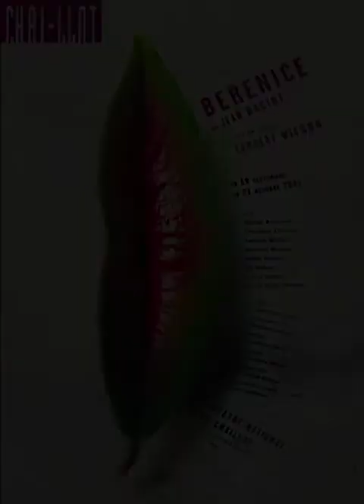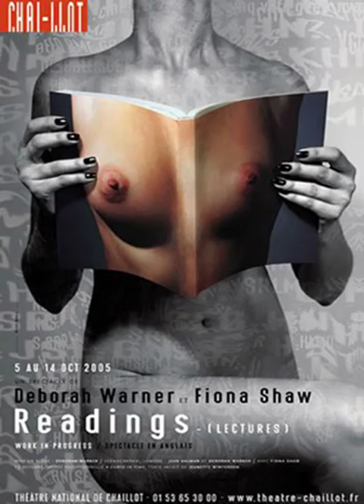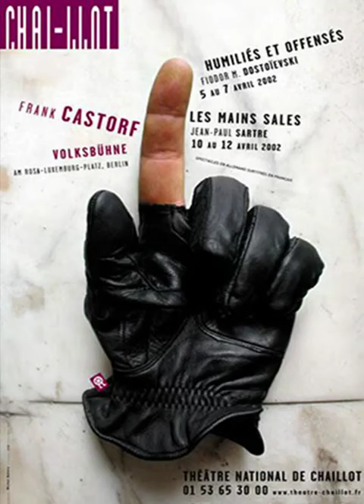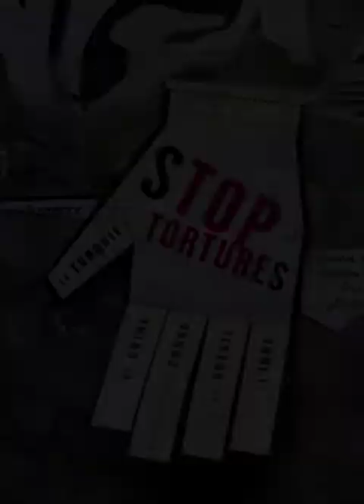Les affiches de Michal Batory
Affiches : Michal Batory
Montage : Nathalie Callenaere, formatrice PAO et infographiste dans le Var et sur toute la région PACA.

Nathalie Callenaere
Formatrice, infographiste, artiste
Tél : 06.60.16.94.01